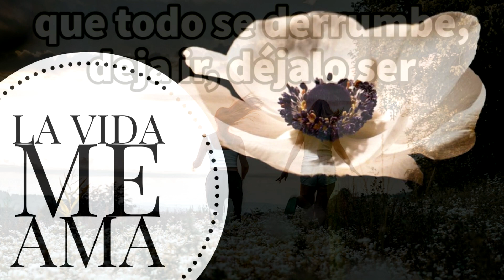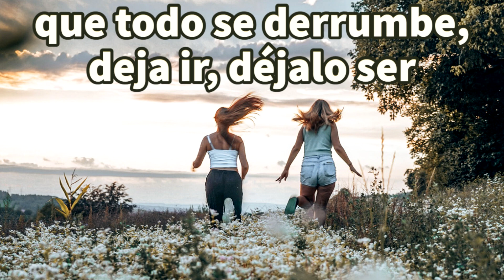QUE TODO SE DERRUMBRE, DEJA IR, DÉJALO SER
Deja que las cosas se rompan, deja de esforzarte por mantenerlas pegadas.
Deja que la gente se enoje.
Deja que te critiquen, su reacción no es tu problema...